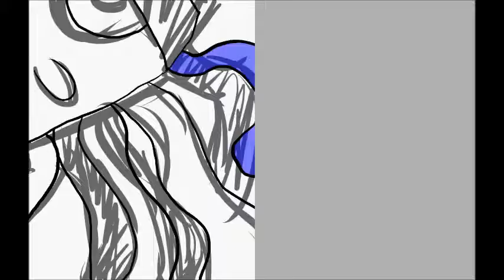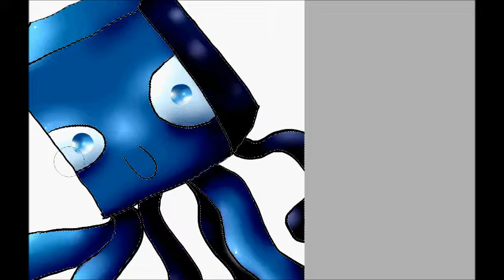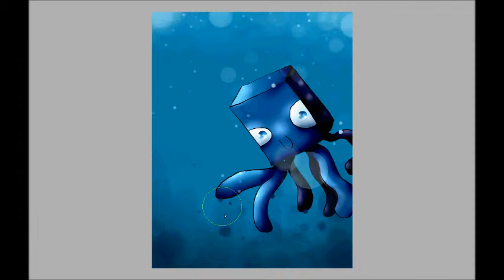SpeedPainting~MineCraft Squid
Don't Let him get your BUDDER!